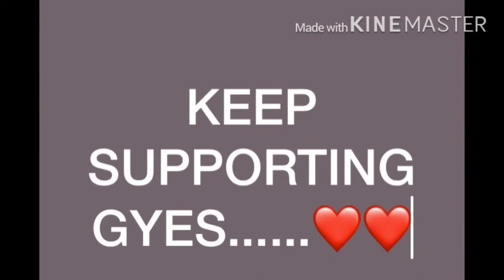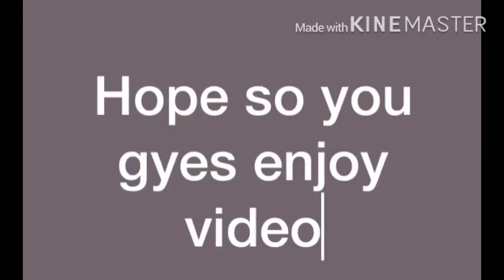FIFA MOBILE 104 AND 106 OVR UCL HIGHLIGHT LOPEZ STATS AND GAMEPLAY REVIEW|FIFA MOBILE 20| MASTERMIND